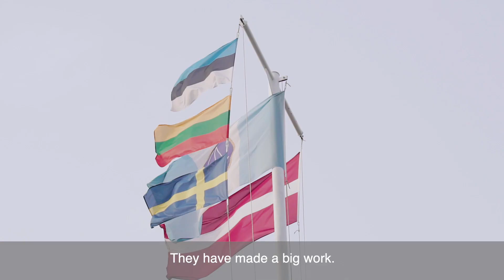Engures osta - Engure Marina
Engures ostas nozīmi nevar pārvērtēt, jo tā atrodas pusceļā no Rojas uz Rīgu. Tā nodrošina patvērumu burātājiem un drošu navigāciju šajā reģionā.
Projekta EST-LAT Harbours ietvaros osta tika padziļināta līdz 3,5 m, kas ļauj lielāku kuģu ieiešanu ostā, tika izbūvētas jahtu piestātnes, pacelšanas slips un veikta krasta nostiprināšana. Burātājus sagaidīs jaunas navigācijas zīmes, krastā jaunas peldošās piestātnes 50 vietām un jaunā ēka, kur pēc burājuma ieiet dušā un pirtī, izmazgāt drēbes.